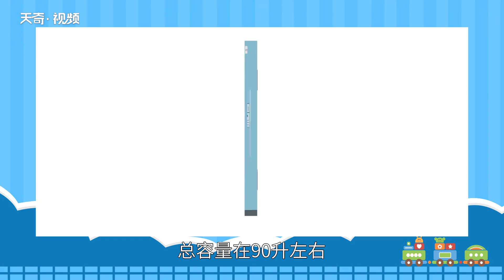冰箱尺寸一般是多少 一般家用冰箱尺寸是多少